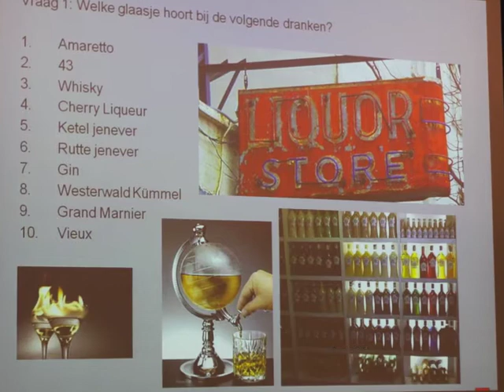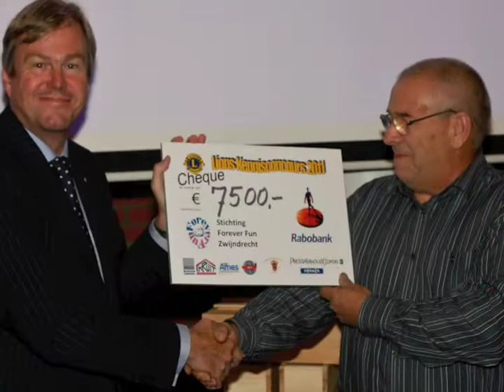Lions Kennisconcours 2011.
door Lionsclub Swindregt Were